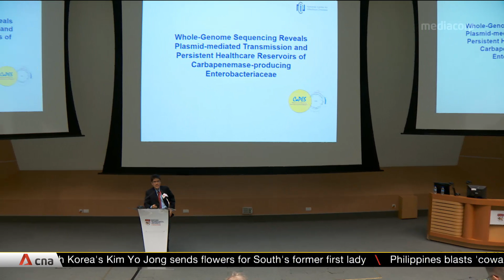Scientists call for global DNA database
Scientists and experts in Singapore are working with their counterparts from 50 other countries to develop a global DNA database that can help hospitals identify diseases faster and more accurately. Professor Joergen Schlundt from NTU gave more details on the database.